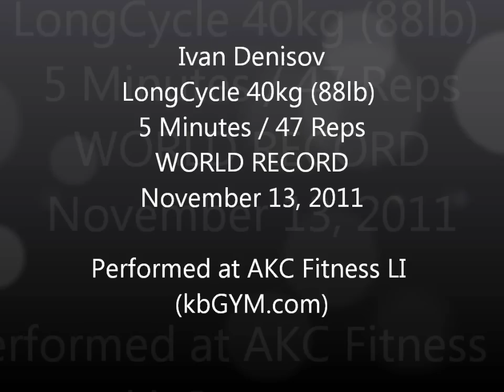KBNY / Ivan Denisov World Record / 40kg LongCycle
World Champion Ivan Denisov performs 47 reps in LongCycle with two 40kg (88lb) kettlebells for a new world record in five minutes. Coach Valery Fedorenko looks on